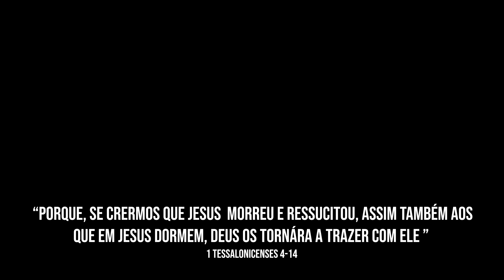O REAL MOTIVO DA TRAGÉDIA DA BMW AZUL EM SC😢